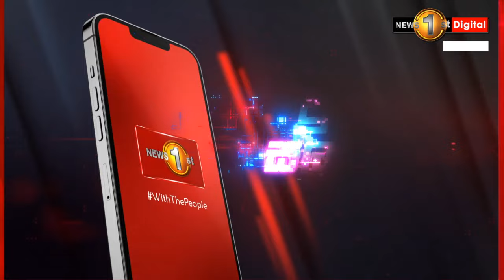මගේ මට්ටමින් මේ ප්‍රශ්න විසඳන්න බෑ ඒකයි ජනාධිපතිවත් වෙලා බලන්නේ - දිලිත් ජයවීර